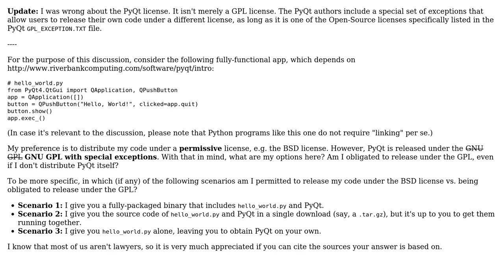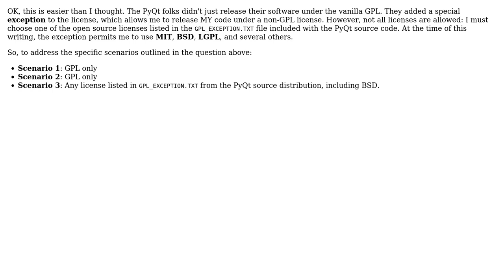Software Engineering: Under what license may this PyQt-based "Hello World" app be distributed?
With thanks & praise to God, and with thanks to the many people who have made this project possible! | Content (except music & images) licensed under CC BY-SA | Music | Images & others | With thanks to user superbatfish user Robert Harvey and the Stack Exchange Network Trademarks are property of their respective owners. You are responsible for your own actions.